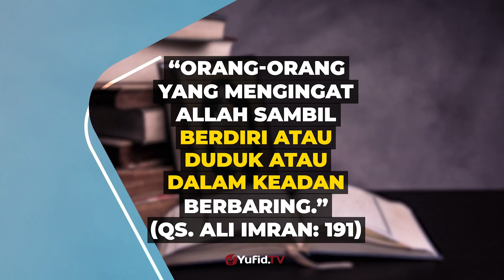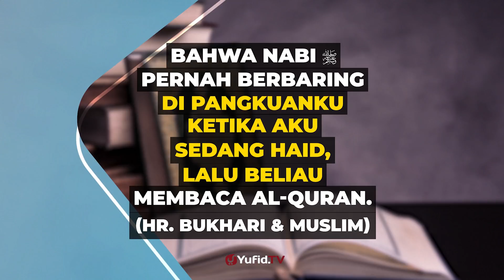Hukum Membaca al Quran Sambil Tiduran - Poster Dakwah Yufid TV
Ketika membaca Al-Qur’an, maka seorang muslim perlu memperhatikan adab-adab  untuk mendapatkan kesempurnaan pahala dalam membaca Al-Qur’an:

Membaca Al-Qur’an tentu memiliki adab. Karena yang dibaca adalah kalamullah (firman Allah), bukan koran, bukan perkataan makhluk. Di bulan Ramadhan apalagi, adab ini mesti diperhatikan.

Lalu bagaimanakah hukum membaca al Quran sambil tiduran? atau membaca al quran sambil berbarig?

Dalam video poster dakwah kali ini membahas tentang hukum membaca al Quran sambil tiduran yang termasuk dalam materi adab dalam membaca al Quran. Yuk simak penjelasan selengkapnya dalam video berikut.